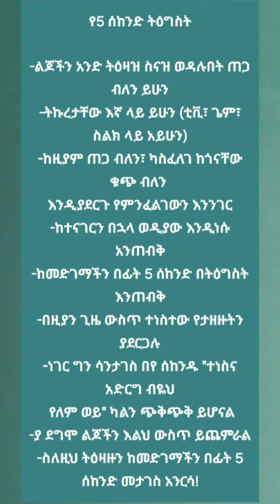የ5 ሰከንድ ትዕግስት parentingwithsophia 5 Second Patience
የ5 ሰከንድ ትዕግስት

-ልጆችን አንድ ትዕዛዝ ስናዝ ወዳሉበት ጠጋ ብለን ይሁን
-ትኩረታቸው እኛ ላይ ይሁን (ቲቪ፣ ጌም፣ ስልክ ላይ አይሁን)
-ከዚያም ጠጋ ብለን፣ ካስፈለገ ከጎናቸው ቁጭ ብለን
እንዲያደርጉ የምንፈልገውን እንንገር
-ከተናገርን በኋላ ወዲያው እንዲነሱ አንጠብቅ
-ከመድገማችን በፊት 5 ሰከንድ በትዕግስት እንጠብቅ
-በዚያን ጊዜ ውስጥ ተነስተው የታዘዙትን ያደርጋሉ
-ነገር ግን ሳንታገስ በየ ሰከንዱ "ተነስና አድርግ ብዬህ
 የለም ወይ" ካልን ጭቅጭቅ ይሆናል
-ያ ደግሞ ልጆችን እልህ ውስጥ ይጨምራል
-ስለዚህ ትዕዛዙን ከመድገማችን በፊት 5 ሰከንድ መታገስ አንርሳ!